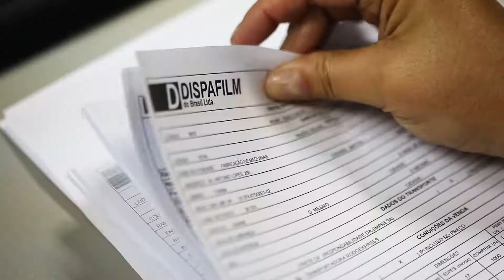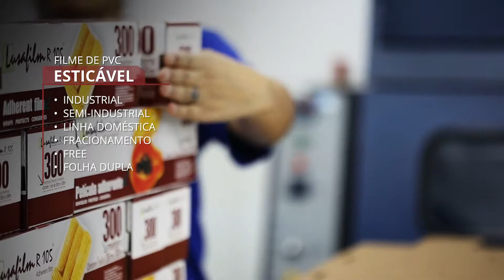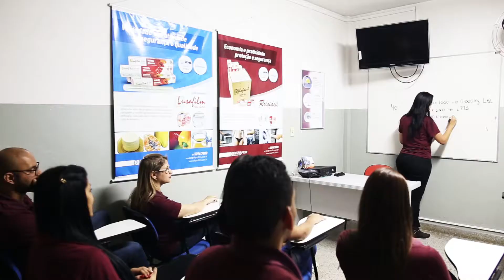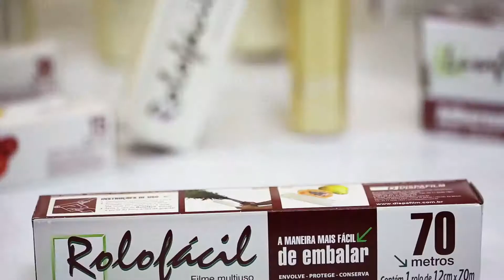RM3 - Dispafilm Institucional (Versão em Português)